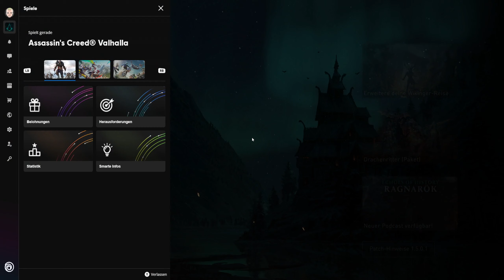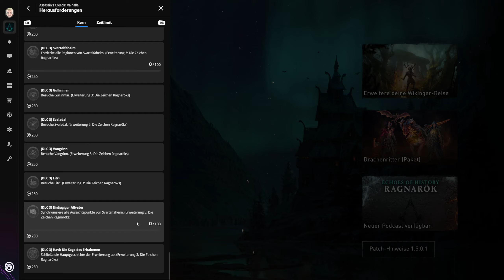Die Heiligen Gräber ★ Assassins Creed Valhalla 282 ★ Danger Zockt